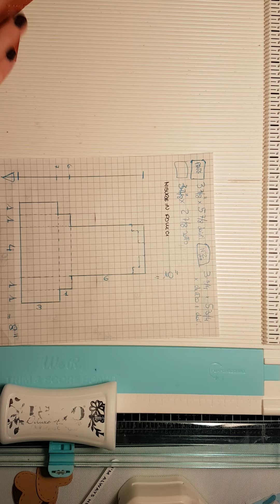Tutorial open box - scatolina aperta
Occorrente: colla, forbici,  1 bazzil,  carta patterned, trim & score bord o simile,, decorazioni a piacere...e tanta fantasia!